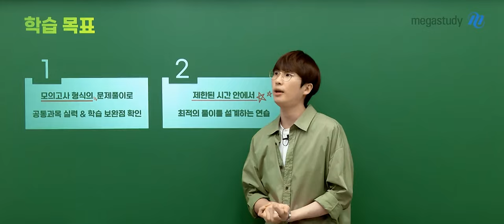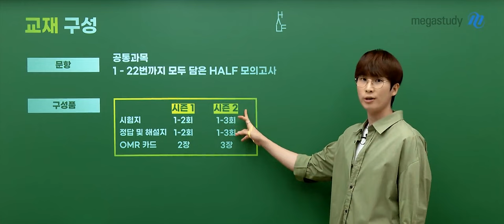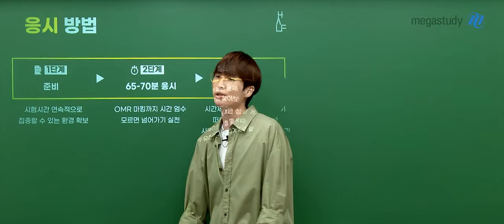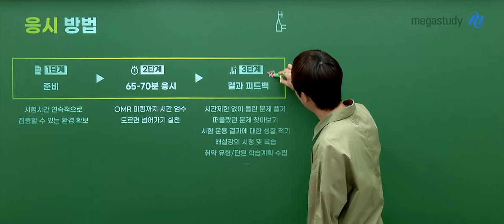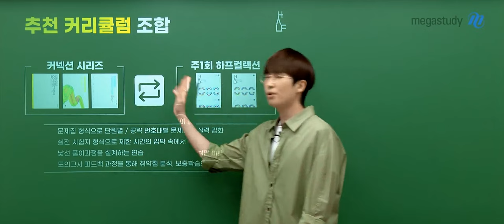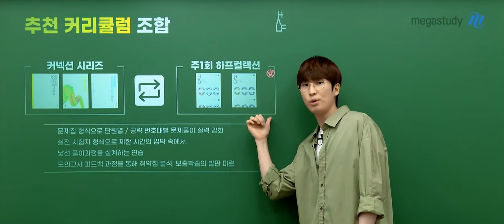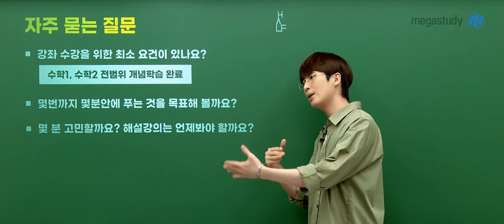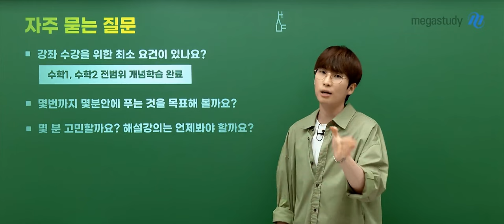[메가스터디] 수학 김기현쌤 - 하프컬렉션 OT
수학 김기현 선생님의 하프컬렉션 OT  영상입니다.